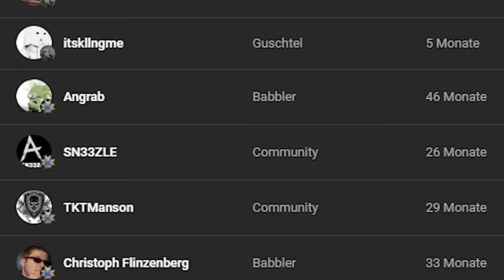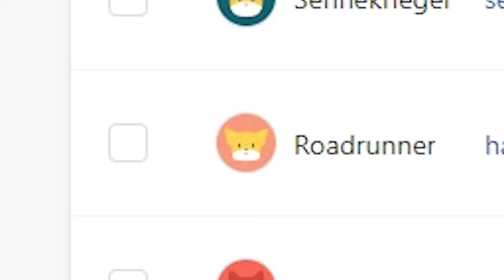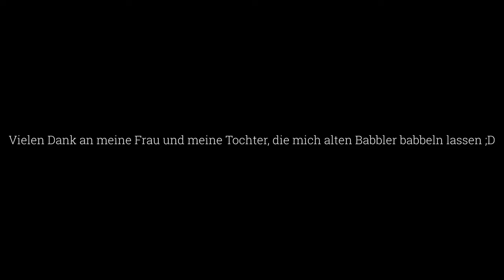Vielen Dank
Vielen Dank an alle Babbler :* ❤️